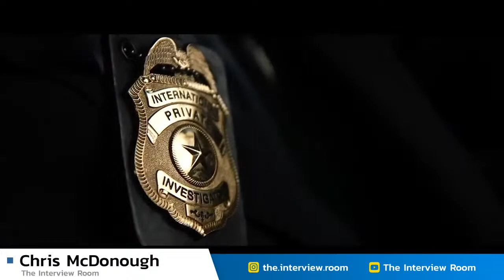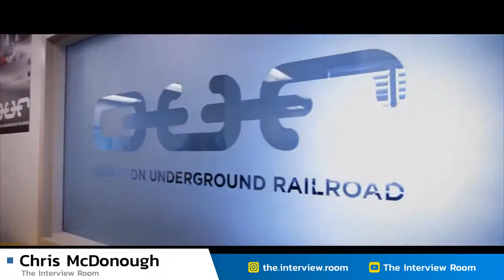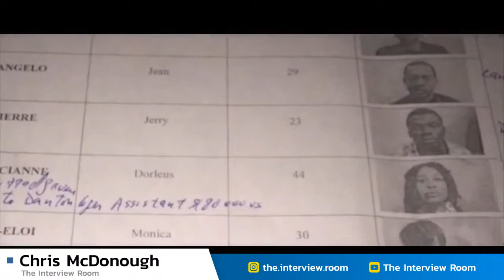Human Trafficking and the Summer Wells Case -- The Interview Room with Chris McDonough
Join Chris and his guest JC Holt from Operation Underground Railroad as they discuss human trafficking, a global epidemic that's even impacting Tennessee where Summer Wells, the 5-year-old girl went missing on June 15.
JC Holt is director of domestic operations for Operation Underground Railroad, a non-profit organization that rescues children from sex trafficking and sexual exploitation. Information you do not want to miss!